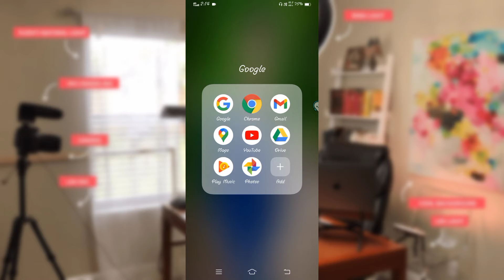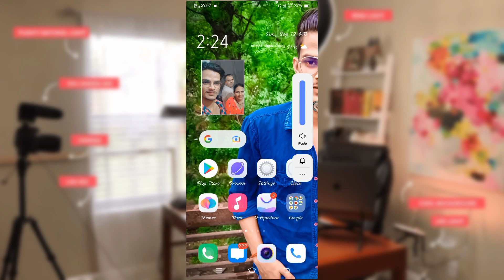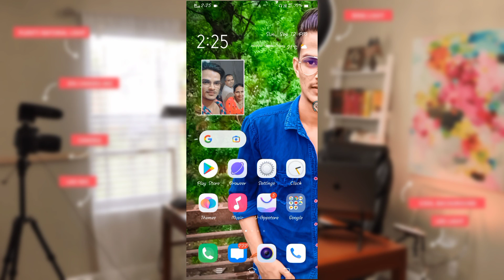क्या आप भी background में विडियो चला सकते हो ? how to run youtube video in background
hlo friends
       aaj m aapko btauga ki kis tarah se aap apni youtube ki video ko background me chala skte ho bo bhi bilkul aasani se.
bina kisi third party app ke

video ko end tak jrur dekhna